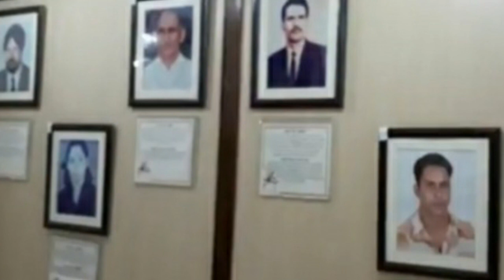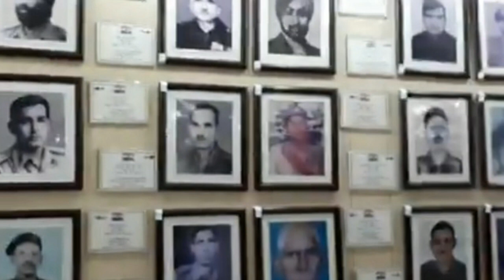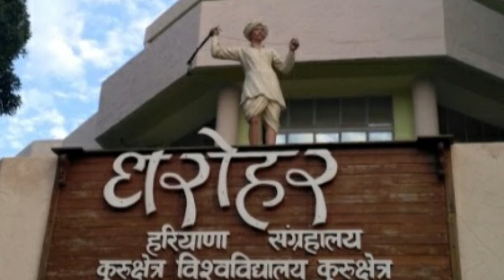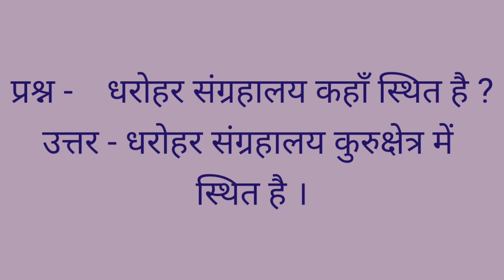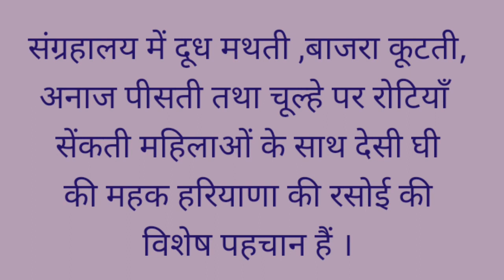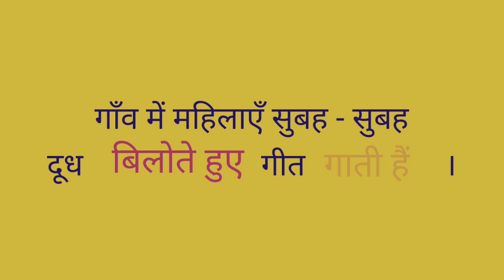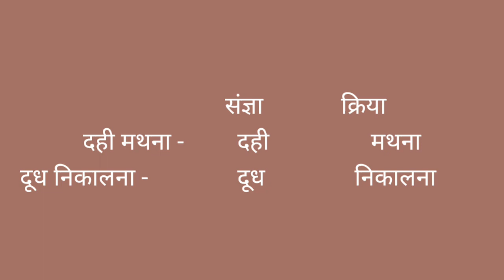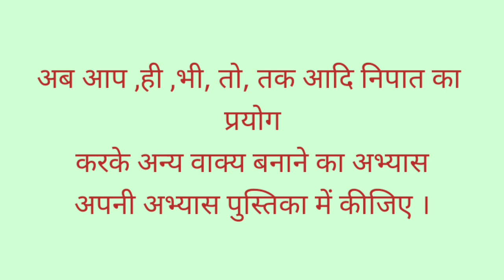Class 5 Hindi धरोहर New